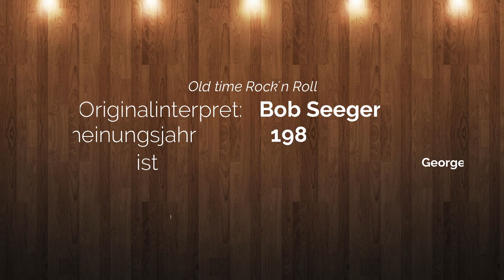Old time Rock´n Roll (Cover Bob Seeger feat. Alf)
Bitte liebe Urheber, dies ist ein Cover eures belieben Songs. Ich möchte hiermit keinen Profit machen, aber zeige mit meiner Interpretation eures Songs den größten Respekt vor dem Urheber denn ich weiss, wie schwer es sein kann einen Song zu texten und zu komponieren. Liebe Zuseher, wenn euch der Song gefällt kauft gerne das Original. Euer Entertainer Ingo

-Tanzveranstaltung, Abschlussball oder Fasching

-Hochzeit, Polterabend, Geburtstagsfeier (auf Wunsch mit lustigen Spielen)

-Musikalische Umrahmung von Geschäftsessen

-Cafe- und Dinnermusik für Restaurant und Hotel

-Vereinsjubiläum oder Betriebsabend

-Firmenpräsentation (Modenschau, Hausmesse)

Ihr Fest in guten Händen eines erfahrenen Alleinunterhalter´s, DJ und Entertainer´s. Ob Hochzeit, Geburtstag, Familienfest oder Betriebsfeier - über 20 Jahre Erfahrung in Musik, Stimmung und Unterhaltung. Ob Volksmusik, Standart, Pop, Rock und Fox - 600 Songs im Repertoire.